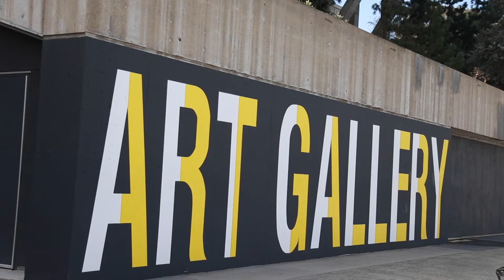San Diego Mesa College's New Fine Art Building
San Diego Mesa College held its grand opening for the new Fine Art building, which houses the new art gallery, as well as expanded class rooms, and other state of the art amenities.